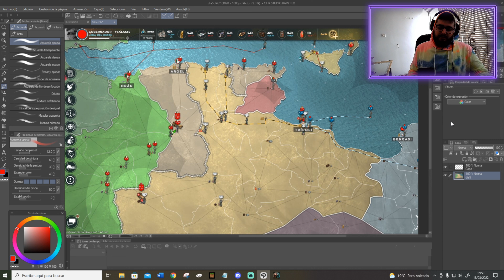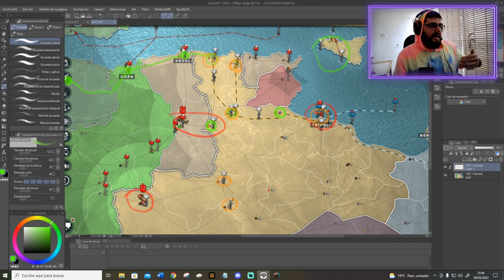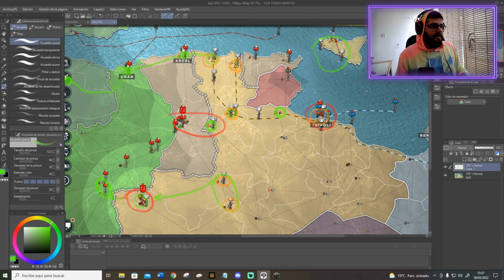CAP. 2: UNA GUERRA ÉPICA VS 4 PAÍSES || SUPREMACY 1914 ESPAÑOL || CAMPAÑA LIBIA DEL OESTE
Si tienes alguna duda sobre el juego o alguna estrategia en tu partida, no dudes en dejarla en los comentarios. Te responderé siempre que pueda.